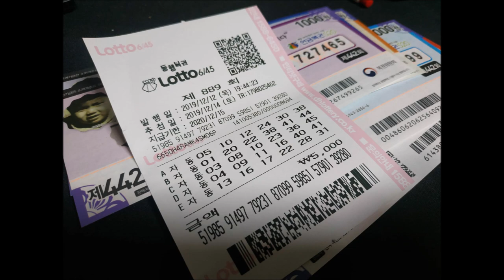일등당첨을 꿈꾸며 지게차로 가판대 옮기기(Lottery ticket...my dream)#191212